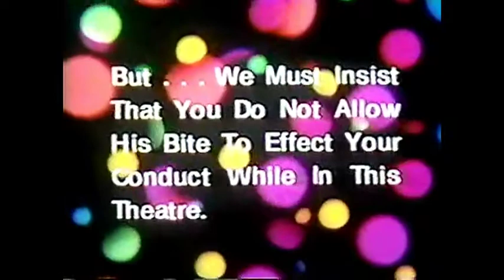The Trailer Dump, Issue No. 16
Can't get enough cheesy trailers? The Midnight Cheese has got your back. The Trailer Dump contains trailers, drive-in ads, film bumpers and more. Strap on you nostalgia helmet and enjoy the ride. This week we've got zombies, blaxploitation bikers and blood! Visit us at Midnightcheese.blogspot.com.